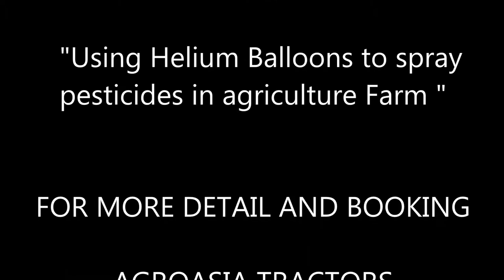Modern Smart Farming Invention - Spraying method Through Helium balloons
MASSEY FERGUSON PAKISTAN - AGROASIA TRACTORS

Listed below is the Massey Ferguson Tractors Readily availables in Stock for shipments

List of Massey Ferguson compatible Implements Readily available in Stocks compatibility From 50HP to 105HP

Adjustable Pintle Hook
Agricultural Loader
Agricultural Planter
Back Hoe
Baler
Bed Maker
Boom Sprayer
Border Disc
Bund Maker
Cabins
Chisel Plough
Cotton Planter – Drill
Cotton Ridger
Disc Harrow
Disc Plough
Disc Ridger
Ditcher
Draw Bar
Farm Trailer
Fertilizer Broadcaster
Fodder Cutter
Forage/chaff Cutter
Front Blade
Front End Weights
Grain Cleaning Machine
Hydraulic Farm Trailer
Jib Crane
Laser Land Leveler
Lawn Mower
Maize Sheller
Mould Board Plough
Multi Crop Bed Planter
Multi Crops Thresher
Post Hole Digger
Potato Digger
Potato Planter
Potato Spinner
Power Take Off (pto) Pulley
Rice Stubble Drill
Rice Thresher
Ridger
Road Sweeper
Rotary Tiller – Rotavator
Seed Drill
Seed Grader
Sugarcane Crusher
Sugarcane Ridger
Sunflower Thresher
Tine Tiller – Cultivator
Tractor Cabins
Tractor Fork Lift
Tractor Front Blade
Water Tanker / Bowser
Wheat / Rice Reaper
Wheat Mill
Wheat Planter
Wheat Straw Chopper
Wheat Thresher
Zero Tillage Seed Drill